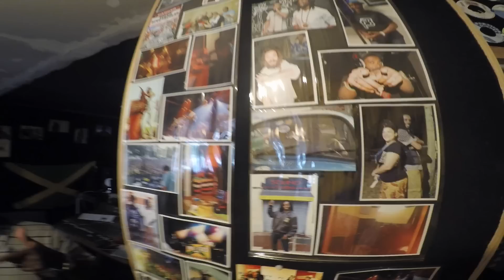BEHIND THE SCENE @ IRIE ITES YARD (SEPT 2016)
Watch this one shot vibes from Echo Minott & King Kong @ Irie Ites Studio / France.

New Concept Called ***Behind The Scene*** !!